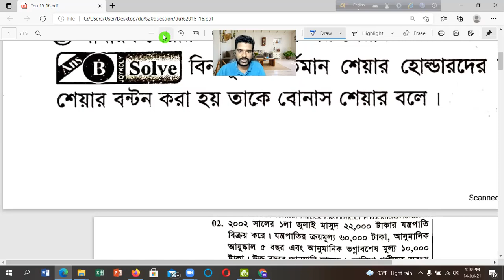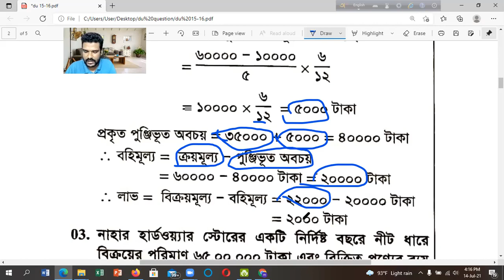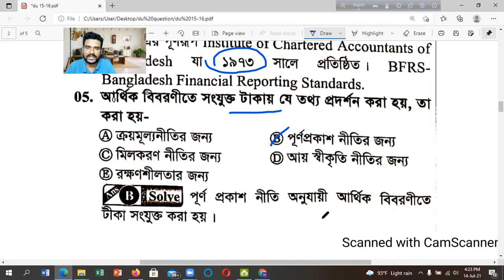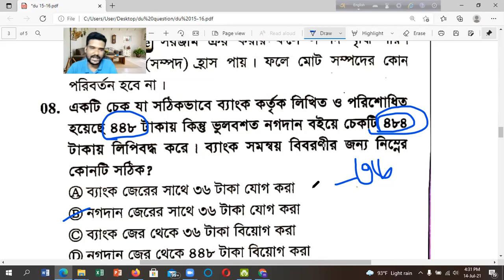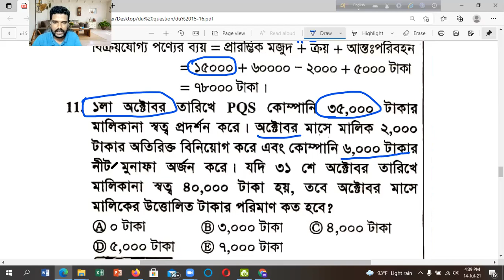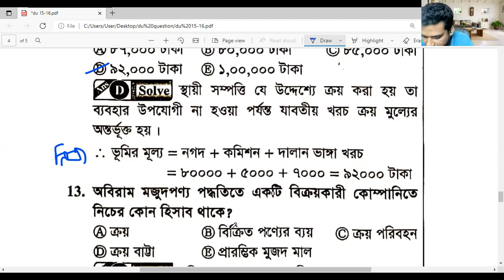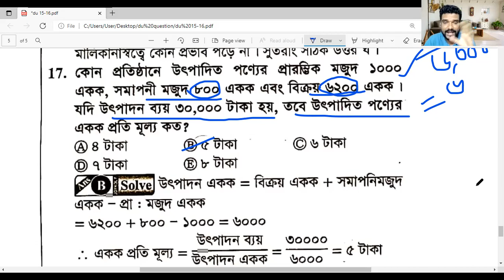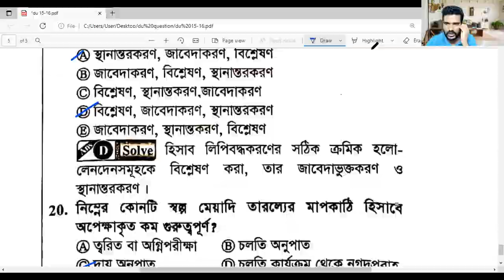ঢাকা বিশ্ববিদ্যালয়ের বিগত বছরের প্রশ্নের সমাধান (২০১৫-২০১৬) Dhaka University c unit Question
ঢাকা বিশ্ববিদ্যালয়ের বিগত বছরের প্রশ্নের সমাধান (২০১৫-২০১৬)